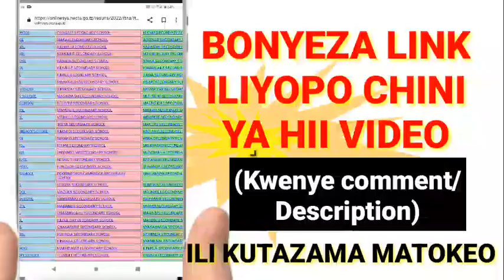NECTA FORM TWO RESULTS 2023/24 FTNA Matokeo ya kidato cha pili bonyeza link kwenye sehemu ya comment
⚫Matokeo ya Form 4 bonyeza hii link ya bluu